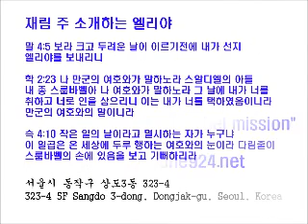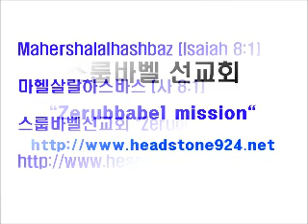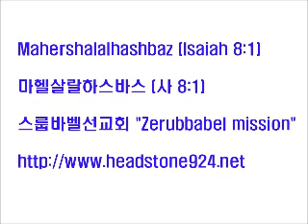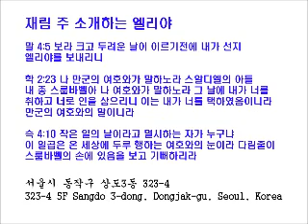스룹바벨 선교회 20130522D_예레미야37장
[성회 설교 수 새벽] 예레미야 37장 : 예레미야의 투옥 2013/5/22 Wednesday Dawn

Mahershalalhashbaz (Isaiah 8:1)

히브리어(Hebrew) ‎: מַהֵר שָׁלָל חָשׁ בַּז

323-4 5F Sangdo 3-dong, Dongjak-gu, Seoul, Korea